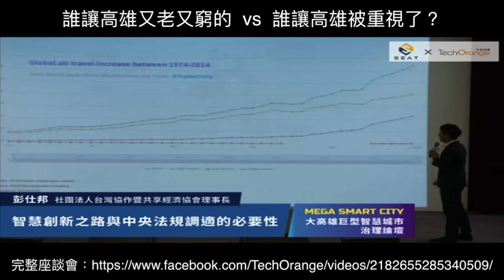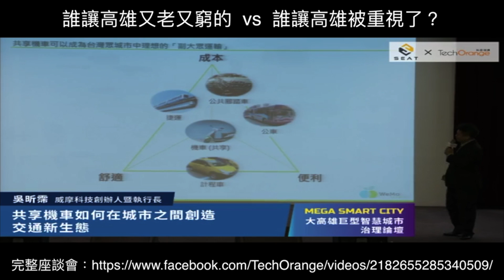民退黨 vs 韓國瑜（誰在量產敗家子 vs 誰讓高雄被重視）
自從閹黨的魔爪攻下了東森和年代後，我們大家都應作為自己的電視台，大家也都辛苦了，自己喜歡和覺得有力的韓總影片或文宣勞煩大家自己多多分享出去，小生個人任何一支影片或歌曲也歡迎各位自由轉載上傳自己頻道！義勇軍袍澤們大家加油，還有十幾天了，本來小生想收工了，但這群畜生不如的閹黨們越來越不是人了，連無辜老百姓們也被它們亂咬，大家一定要十倍以上炮火猛烈的打回去，把這個無恥的暴政打倒徹底垮台為止